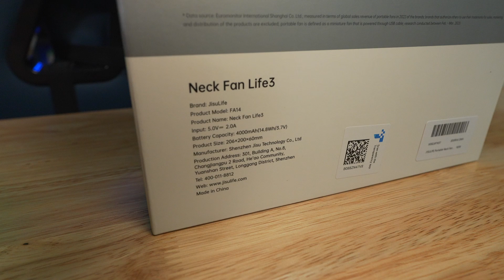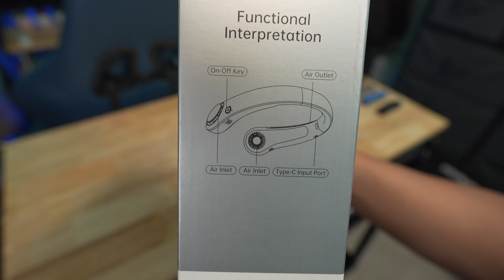The BEST SELLING Portable Neck Fan | JISULIFE Portable Neck Fan Life3 | UNBOXING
JISULIFE Portable Neck Fan Life3
Purchase at Amazon.com

     CAMERAS and LENSES :
Main camera Sony Cinema Line FX30
Sigma Lens 10-18mm F2.8 DC DN for Sony E
Sony E 11mm F1.8 APS-C Ultra-Wide-Angle Prime Lens
Sony FE 16-25mm F2.8 G Lens
RØDE VideoMicro II Ultra-Compact On-Camera Shotgun Microphone

     GAMING and VIDEO EDITING :
ASUS ROG G22CH Gaming Desktop PC
ASUS ROG Strix G16 (2024) Gaming Laptop
ASUS TUF Gaming F15 Laptop
Logitech MX Keys S Wireless Keyboard
Logitech MX Anywhere 3 Wireless Mouse
Logitech G915 TKL Tenkeyless Lightspeed Wireless RGB Mechanical Gaming Keyboard
Razer Viper Ultimate Lightweight Wireless Gaming Mouse & RGB Charging Dock

     LIGHTING SETUP :
NEEWER 660 PRO RGB Led Video Light
Amaran 100x S Bi-Color Bowens Mount Point-Source LED Video Light
Aputure Lantern Softbox Soft Light Modifier
Aputure Amaran P60x 60W Output Bi-Color Lensed LED Panel Video Light
Aputure Amaran MC RGBWW Mini On Camera Video Light
NEEWER Pro 100% Stainless Steel Heavy Duty C Stand with Boom Arm

     TRIPODS and MONOPODS :
SIRUI SVM-145 Rapid Monopod with Feet, 57” Carbon Fiber
Benro A2573F Aluminium Tripod with S6PRO Video Head
SIRUI AM-124 Carbon Fiber Tripod with AM-5VX Fluid Head, 65.6“ Compact Video Camera Tripod

     MEMORIES for VIDEO RECORDING :
SAMSUNG T9 2TB Portable SSD
SAMSUNG T7 Shield 2TB Portable SSD
Lexar 128GB Professional 1800x UHS-II SDXC Memory Card
Lexar 160GB Professional CFexpress Type A SILVER Series Memory Card
Lexar 256GB (2-Pack) Professional Silver Plus microSDXC Memory Card w/SD Adapter
Anker SD Card Reader, 2-in-1 USB C Memory Card Reader

     POWER SUPPLY and BATTERIES :
SMALLRIG NP-F970 Battery 10500mAh USB-C Replacement Battery
SMALLRIG V Mount Battery VB50 Black
Anker Nano Power Bank 10k mAh 30W
Anker Zolo Power Bank, 20,000mAh 30W High-Speed Portable Charger
Anker Surge Protector Flat Plug Power Strip(2100J)

ASUS TUF Gaming F15 Laptop for fast Gaming and Video Editing

JISULIFE Portable Neck Fan, Hands Free Bladeless Fan, 4000 mAh Battery Operated Wearable Personal Fan, Leafless, Rechargeable, Headphone Design,5 Speeds

【Safety & 78 Air Outlets】 A novel neck fan that can send the wind without waving your hands by simply placing it on your neck.Designed without wings, it can be used safely by children and the elderly. With 78 air outlets around the neck, it can be used for the entire face around, which products enough air to keep you cool always. It is also nice as a companion for working in hot weather.

【Hands-free Design & Fashionable】Hand-free neck fan was designed as a headphone to free your hands anywhere; The fashion style makes you look cool and you can take it anywhere in hot weather. Good choice to as a gift for your family.

【4-16 Running Hrs & 5 Speeds】4000mAh large capacity batteries provide 4-16 working hrs duration (depending on different speeds). Adjust appropriate speed by pressing the power button repeatedly.

【Low Noise Design & Comfortable】The wearable neck fan’s motor has been modified so that noises of at least 25 dB can be generated while running. It is quite enough to hear your own breath. Made of anti-greasy ABS and silicone. Makes the hands free neckband fan softer and quieter.

【Compact Design】Personal neck fans weigh about 9.1OZ and are ultra-light, putting less strain on the neck.When using the fan, you don't have to worry about your hair getting caught on the fan blades.